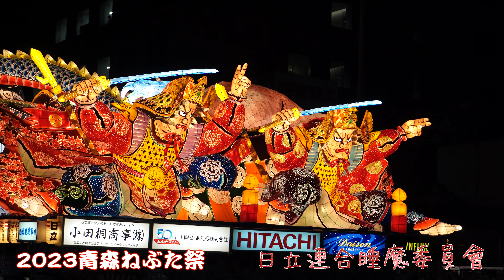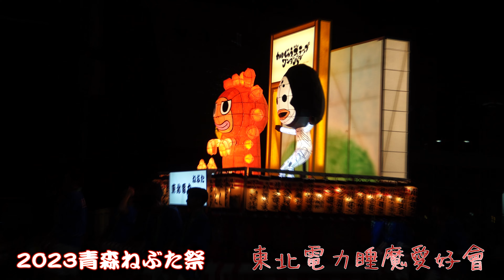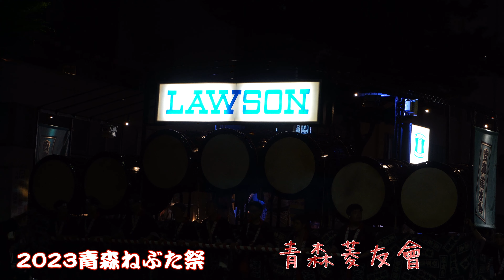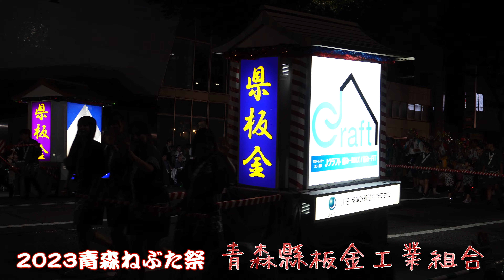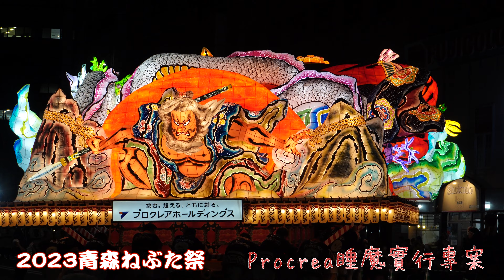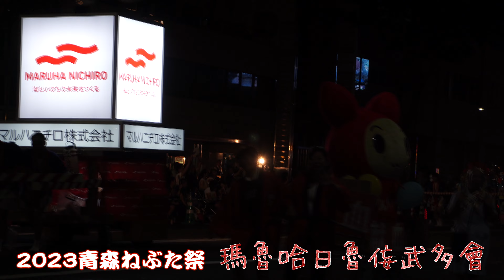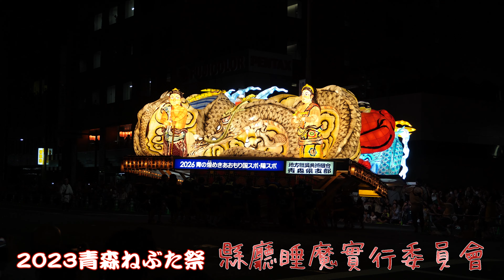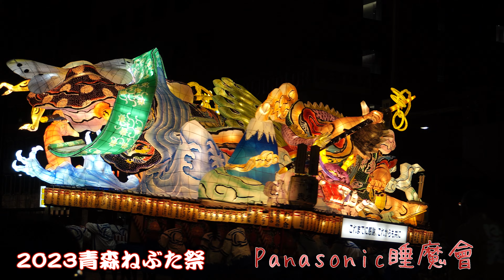2023青森ねぶた祭 初日全隊伍 (青森県庁前)Aomori Nebuta Festival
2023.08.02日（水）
子どもねぶた・担ぎねぶた8台
1 西千刈町こども会
2 石江江渡下町会
3 油川幼稚園ねぶた愛好会
4 青森県立青森工業高等学校
5 安田ねぶた会
6 港町々会ねぶた
7 浦町地域子供ねぶた会
8 青森中央短期大学附属幼稚園
大型ねぶた15台
1 日立連合ねぶた委員会
2 青森市役所ねぶた実行委員会
3 私たちのねぶた自主製作実行委員会
4 東北電力ねぶた愛好会
5 公益社団法人　青森青年会議所
6 青森菱友会
7 ねぶた愛好会
8 青森県板金工業組合
9 プロクレアねぶた実行プロジェクト
10 青森自衛隊ねぶた協賛会
11 マルハニチロ侫武多会
12 ＮＴＴグループねぶた
13 県庁ねぶた実行委員会
14 あおもり市民ねぶた実行委員会
15 パナソニックねぶた会